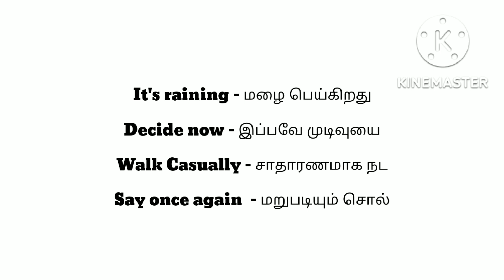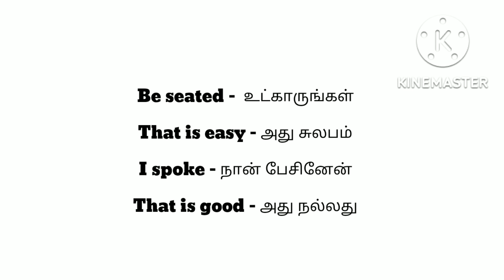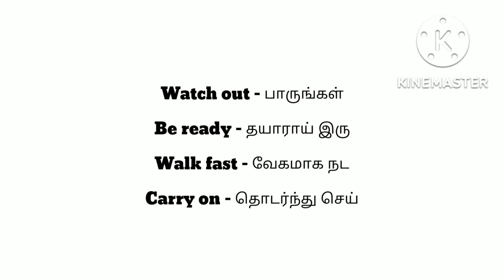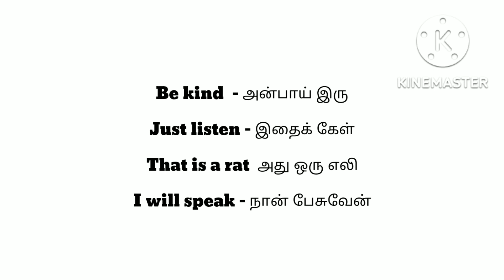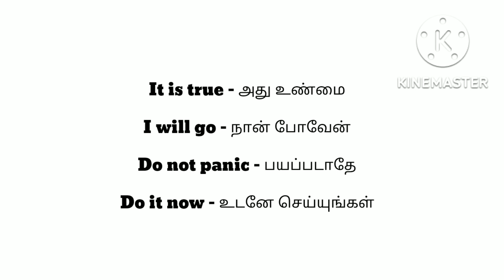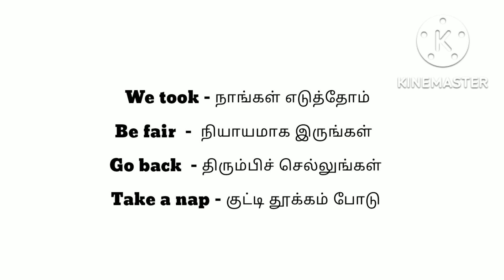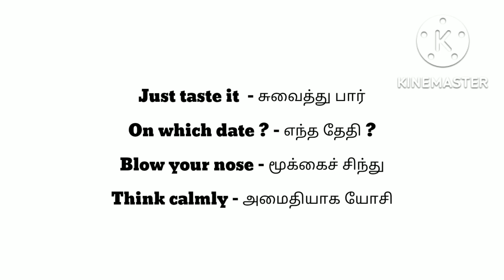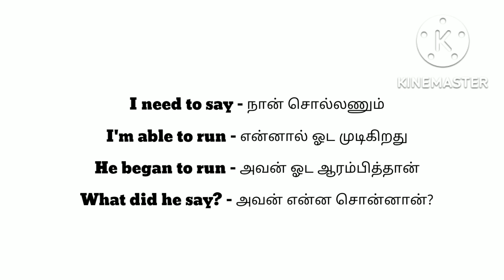100 + Everyday useful english sentences | Easily learn spoken english through tamil